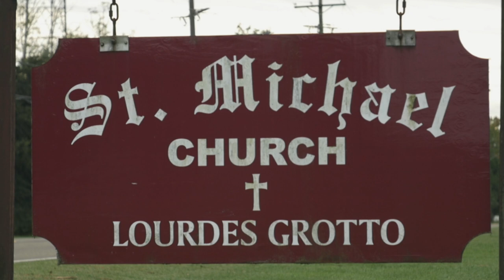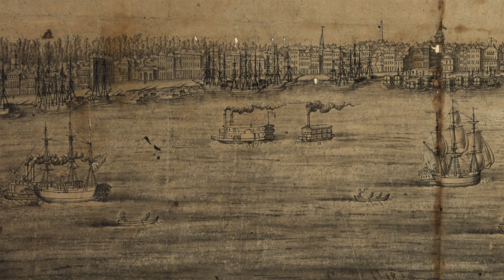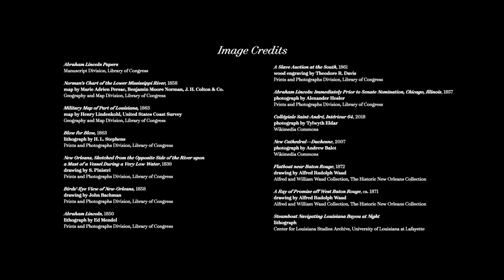Geographer's Space with Richard Campanella, Episode 10: One Night in Louisiana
An account of Abe Lincoln’s bloody melee on the Louisiana sugar coast during his first trip to New Orleans in 1828.